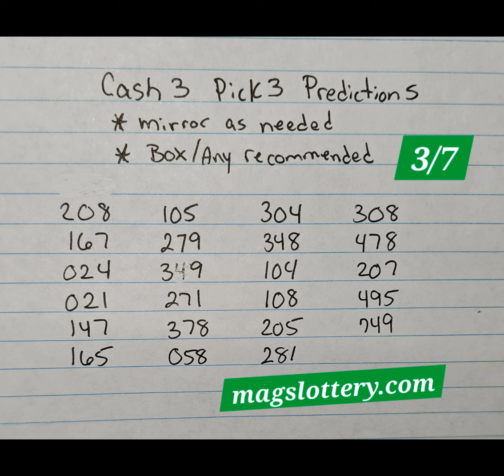Cash 3 Pick 3 Predictions for All Draws and Areas Lottery Strategy 3/7